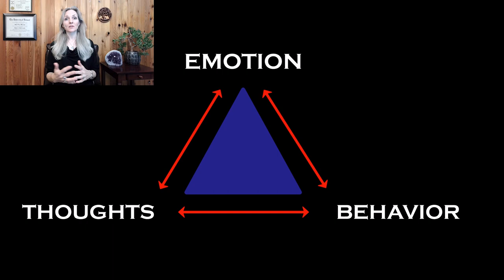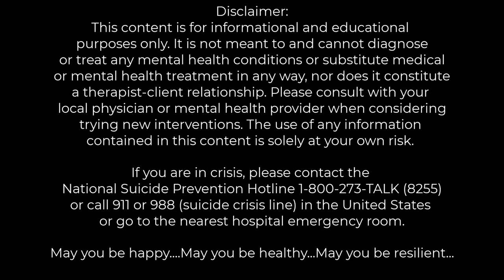CLASS #2 Choose Your Response, Suffer Less: CBT Coping Skills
Learn how to build strategic, effective coping skills using Cognitive-Behavior Therapy (CBT) techniques. Becoming resilient starts with increasing awareness, and from awareness, learning to choose your response in thought, body, breath and behavior. If you can pause and notice, and intentionally shift your thoughts and behavior, you can become empowered to navigate life effectively and suffer less.

Dr. Sara Bryn Morrow is not available for individual consultation via YouTube, social media, or email and is no longer accepting new patients into her outpatient practice.

If you are in crisis, please contact the National Suicide Prevention Hotline or 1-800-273-TALK (8255).
You can also dial 988 to reach the Suicide and Crisis Lifeline 24/7/365.
Alternatively you can call 911 in the United States or go to your nearest hospital emergency room.